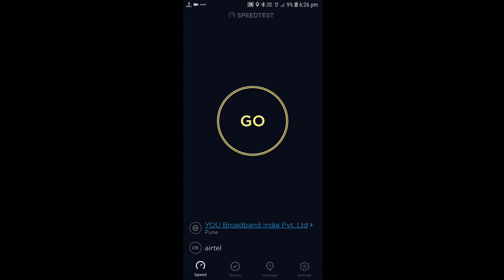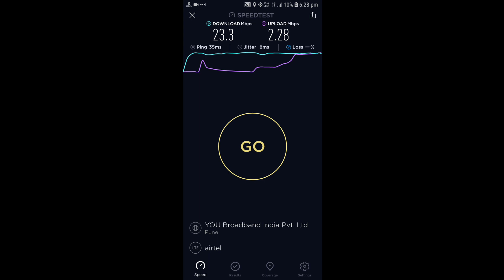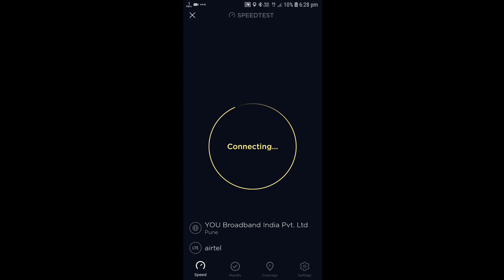Airtel Postpaid 4G Internet connection is faster than Prepaid? Airtel 4G Speedtest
आजच्या या व्हिडिओमध्ये आपण एअरटेल पोस्टपेड कनेक्शनसाठी ४जी इंटरनेटची गती तपासून पाहणार आहोत.